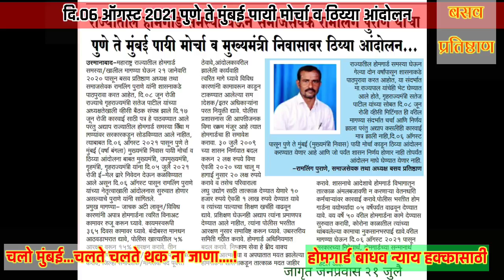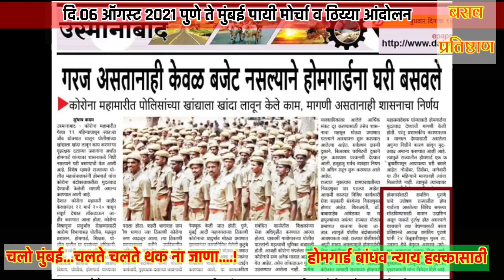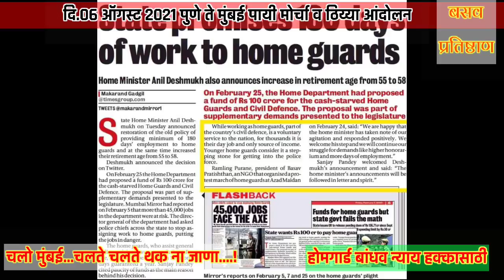होमगार्ड बांधव-चलो पुणे ते मुंबई पायी मोर्चा व ठिय्या आंदोलन, ०६ ऑगस्ट २०२१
आवाहन ०१.०८.२०२१